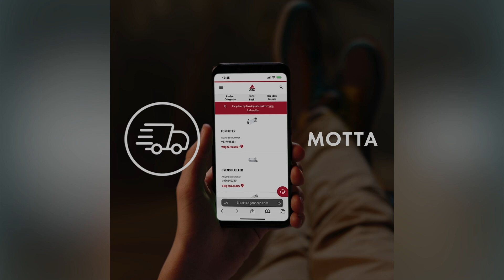Handle på nett med AGCO Parts - NO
Det er enkelt og praktisk å handle på nett, og du kan velge å få dem levert på døren eller hente hos forhandleren.